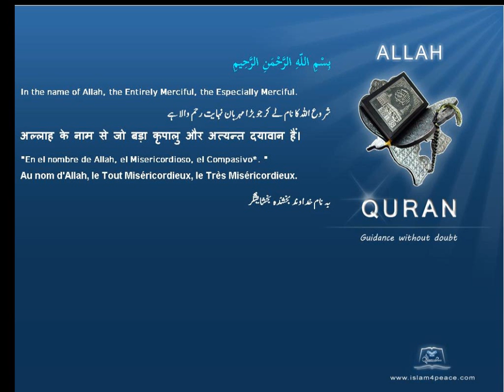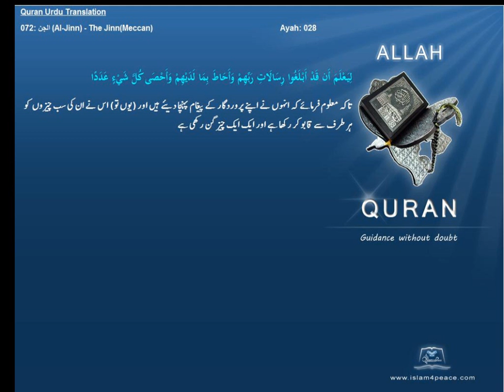Quran Urdu Only 072 الجن Al Jinn The JinnMeccanIslam4peace com